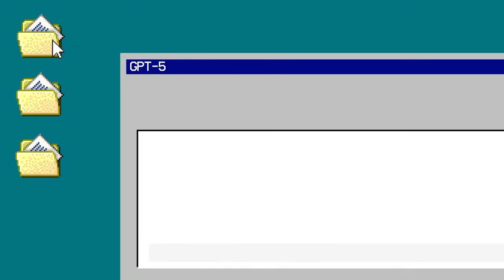The Future of Scrum in an AI-Native World | Alex Gavrilescu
When AI agents can execute tasks continuously, what remains of Scrum?

On this episode of AI Native Dev, Alexandru Gavrilescu, Lead Backend & Web Developer at Greentube, joins Simon Maple to rethink the foundations of agile when humans and agents build side by side.

On the docket:
• why traditional Scrum can’t keep up with 24/7 agent collaboration
• what “AI Scrum” could look like, with human reviews as checkpoints
• what “refactoring” really means in an AI-first dev stack
• how persistent agents act as hubs of shared intent
• what it means to design for infinite bandwidth and vanishing context windows

AI Native Dev, powered by Tessl and our global dev community, is your go-to podcast for solutions in software development in the age of AI. Tune in as we engage with engineers, founders, and open-source innovators to talk all things AI, security, and development.